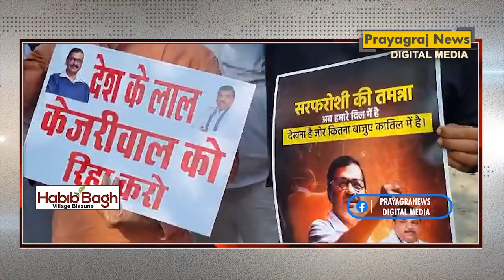मुख्यमंत्री अरविंद केजरीवाल की गिरफ्तारी पर आम आदमी पार्टी का प्रदर्शन